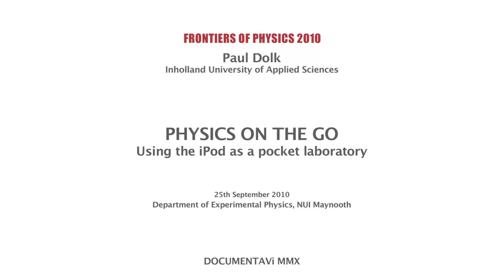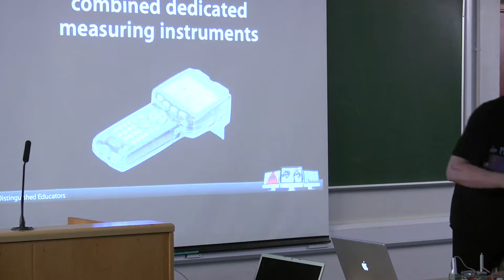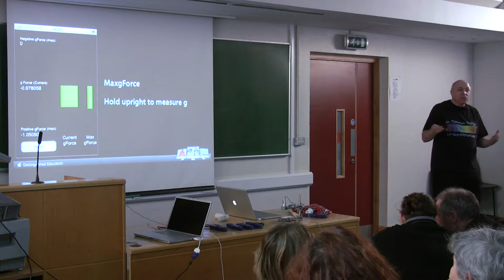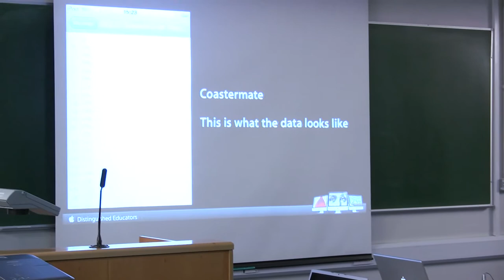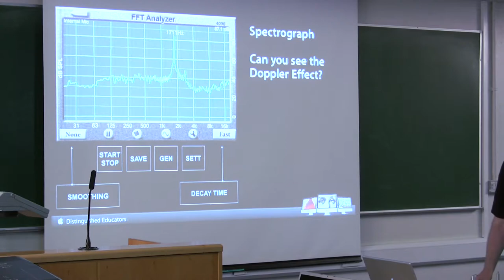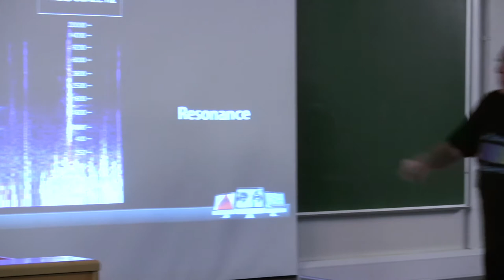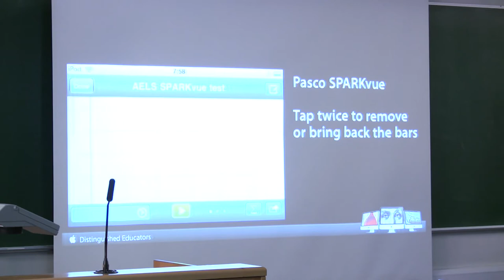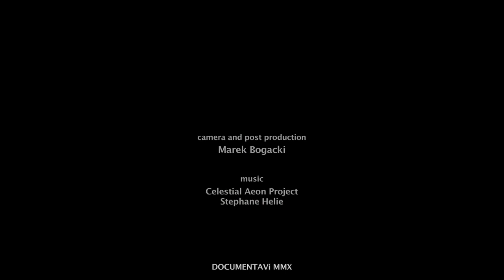APPLE IPOD AS A POCKET LABORATORY • Paul Dolk IUAS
Paul Dolk from Inholland University of Applied Sciences talks about the many uses of the Apple iPod.

FRONTIERS OF PHYSICS 2010
Department of Experimental Physics • NUI Maynooth
25TH September 2010
Camera : Marek Bogacki
Produced by DOCUMENTAVI MMX